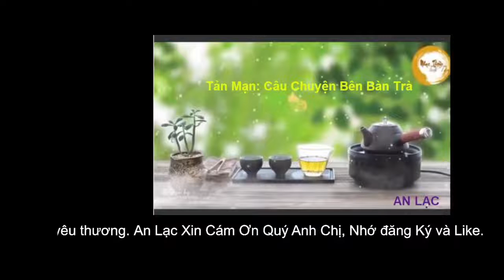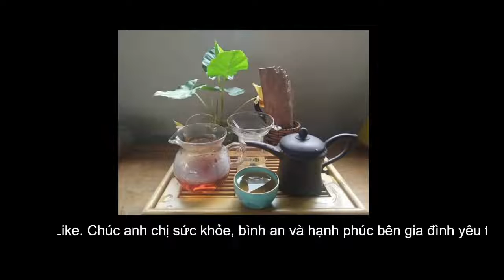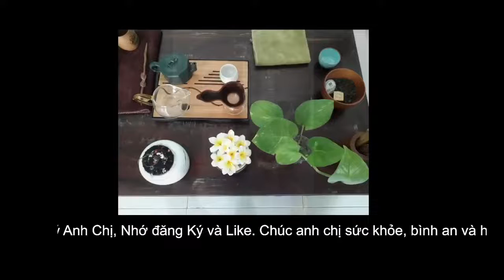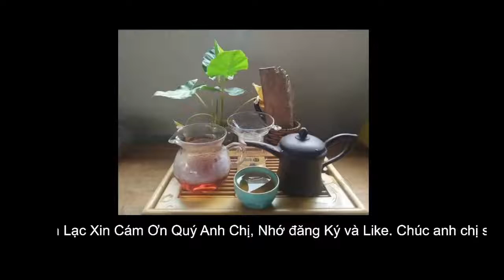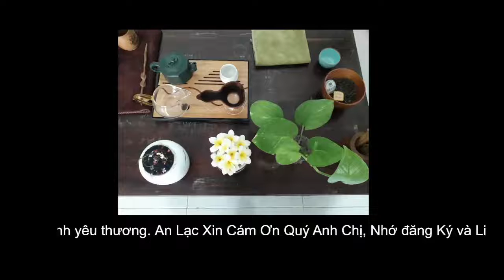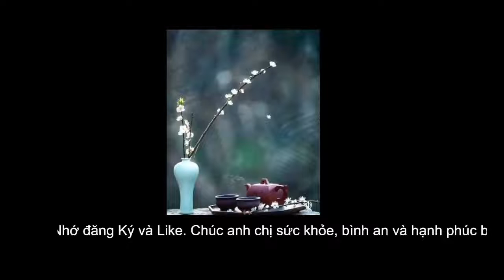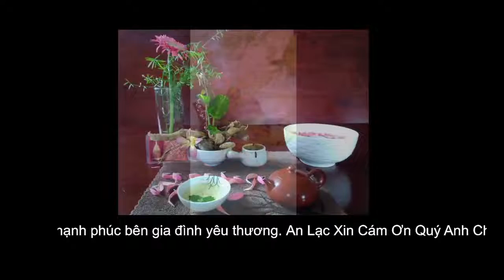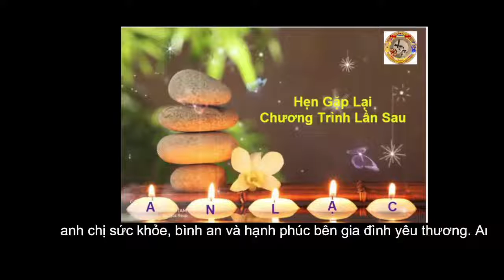Radio Gửi Người Tôi Thương: số 4.